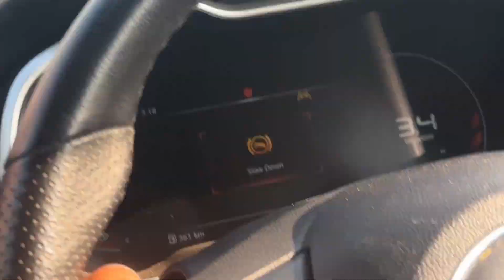MG Astor Top Speed Test🔥| Driving MG Astor at Full Speed